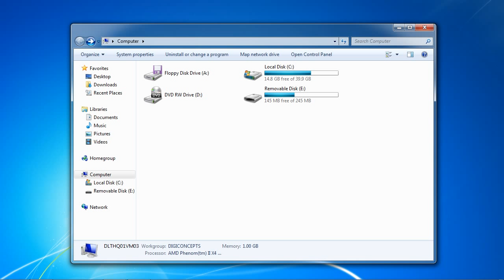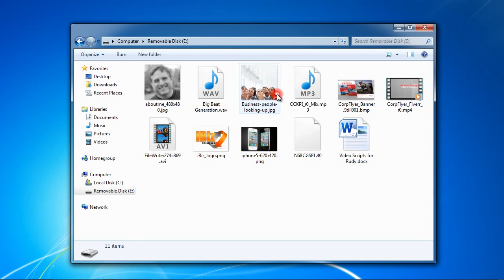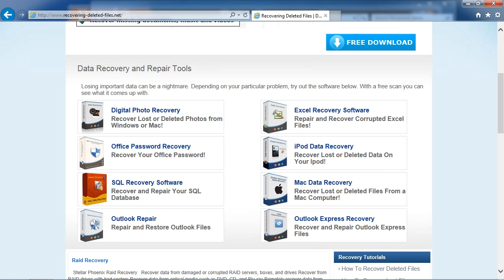SSD Data Recovery the EASY Way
Do you need to recover an SSD? SSD data recovery is still possible even if you cannot see the files. Run a scan by clicking the link below to get started: